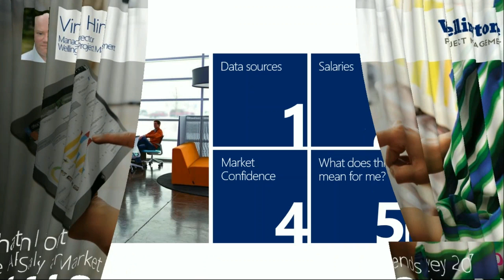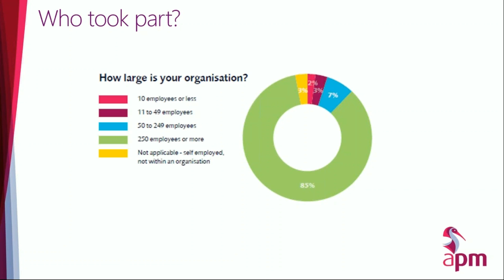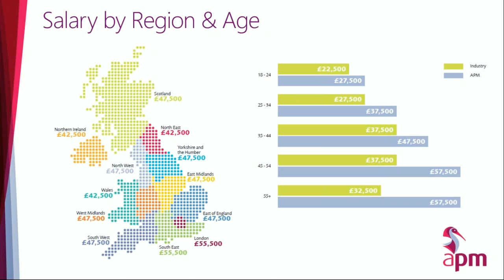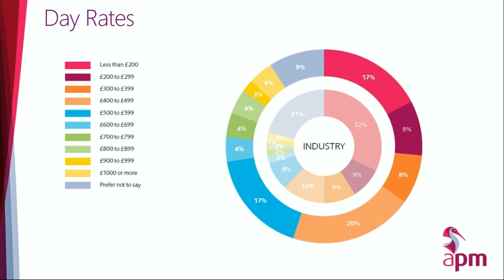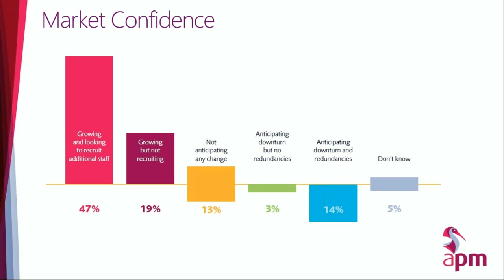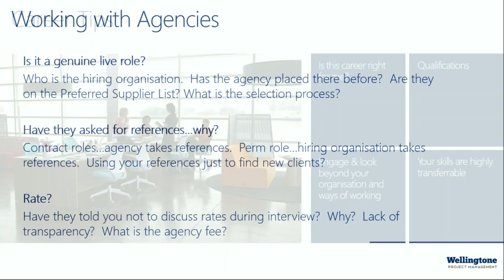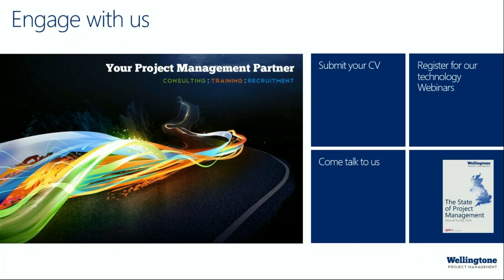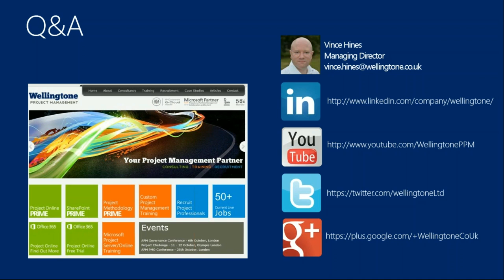APM Salary and Market Trends Survey 2017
This focused webinar presented by Vince Hines, managing director of Wellingtone, provides the headlines and insight you need.  Vince will present key data from the survey, the largest of its kind in the UK, what this means for you and your salary or day rate expectations.